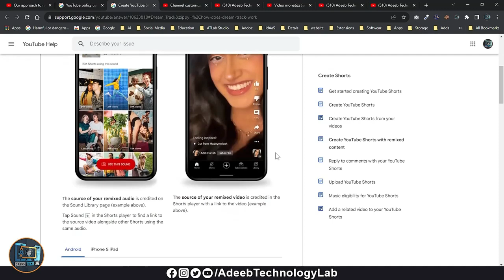Update 6 About Youtube Shorts Remix || Youtube Shorts Remix Ka Related Update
shorts remix,
shorts remixing this video,
shorts remixing kya hai,
shorts remixing allow video and audio remixing,
shots remix song,
shorts remix copyright,
shorts remix option,
shorts remixing allow video and audio mixing,
shots remix green screen,
short remix music,
short remix youtube,
shorts remixing my comments,
shorts remixing kya hota hai,
shorts remixing kaise kare,
Download📥LINK👉